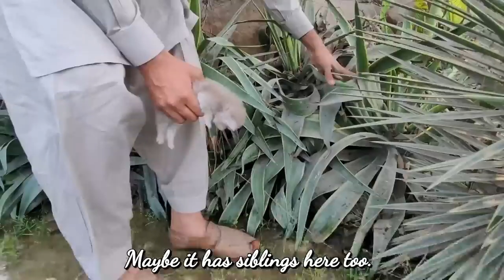Cute kitten looking for Mother cat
Today, we found a very cute kitten while doing street feeding. We searched for this kitten's family for a long time. We had a feeling that this kitten's mother and family would be somewhere nearby. Unfortunately, despite trying for a long time, we could not find it.

After checking with different people, we have been told that the kitten's mother and its brother were badly killed by the dog. We cannot confirm this incident as we have only heard from someone. You can see more details about the kitten in this video.

We took this kitten to our house so that one of our cats might adopt it. Molly and Orange cat did not adopt this kitten. Orange cat was jealous after seeing it. However, Misty cat has adopted it and is taking care of it like a mother.We will do our best not to let this kitten miss its mother.

Hello Friends My channel is about stray cats I live in Punjab, thousands of stray cats and kittens live where I live and unfortunately they are very hungry. They need food, love and attention. I feed them every day and offer my love When they see me they start meowing and following me, I love cats. I WANT A WORLD WHERE ALL CATS LIVE HAPPY DON'T LET CATS TO STAY Hungry If you want to help me, you can support me by watching my videos until the end and you can subscribe to the channel by clicking the subscribe button

I wish you a healthy day

You can watch our daily street feeding videos on our instagram page

Our instagram link is in about section